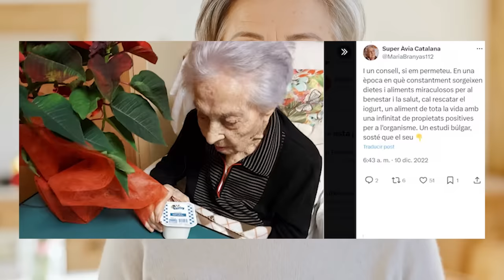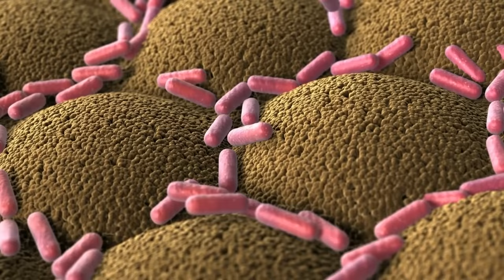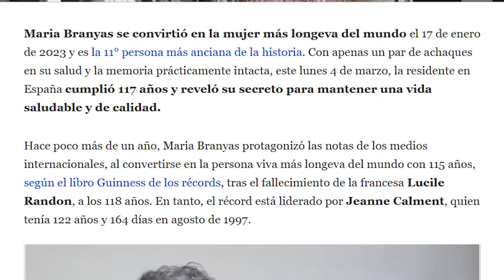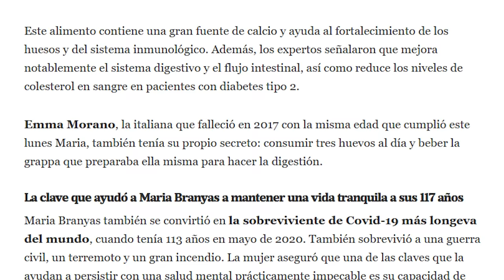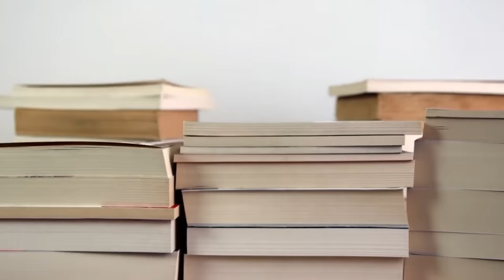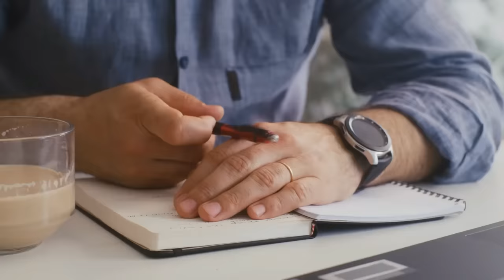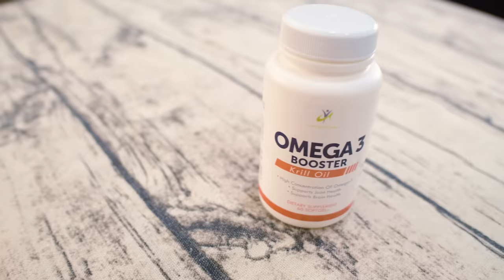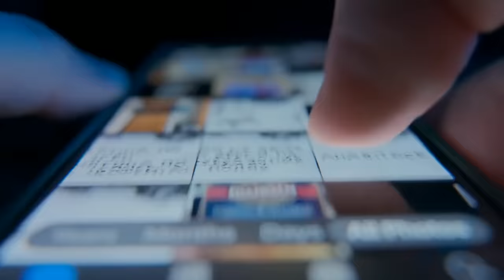Este Alimento Es El SECRETO Para VIVIR MÁS De 100 Años y MEJOR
¡Descubre el Alimento SECRETO que te Hará Vivir Más de 100 Años!

¿Quieres descubrir el secreto para vivir más y mejor? En este video analizamos la increíble historia de María Brañas, quien a sus 117 años revela su clave para una vida larga y saludable. Exploramos sus hábitos diarios y discutimos cómo su dieta y estilo de vida han contribuido a su longevidad. No te pierdas esta valiosa información que puede ayudarte a mejorar tu bienestar. ¡Dale play y entérate de todo!

0:00 Queremos vivir mucho tiempo o, mejor aún...
0:09 Cumplió 117 años y reveló el secreto para vivir tanto tiempo...
0:22 María Brañas se convirtió en la persona más longeva del mundo...
0:39 El secreto para mantener una vida saludable y de calidad...
1:06 Recomendaciones para hacerse dueña de su tranquilidad...
1:35 El yogurt: un alimento buenísimo para la salud...
2:17 El yogurt tiene un sinfín de propiedades positivas...
3:00 Comparación con los hábitos de otra mujer longeva...
4:10 La resiliencia: clave para superar situaciones difíciles...
6:48 Suplementos recomendados para mejorar la salud en general...